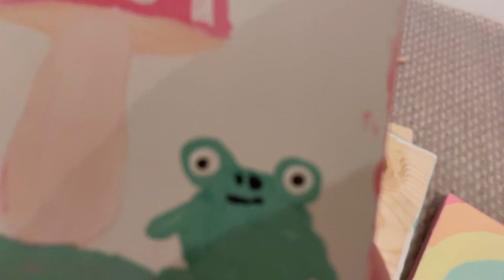Making 4 DIY Rainbow Platforms for my Hamster | Upgrading my Hamster’s Cage Ep. 5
Hey everyone! In today's video I made some platforms for my hamster's new cage. I hope you enjoy it! Have a great day! Bye!

What I use to edit my video: InShot and Bazaart.

My hamster's name is Nutmeg.

Time Stamps: none